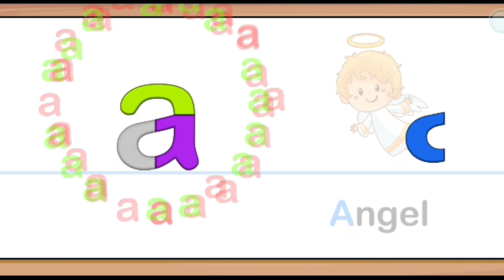a for apple || 🍎 apple video boot live youtube #2023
a apple id minecraft
boot
jobless guy apple,
a for apple aaa b for bounce bbb,
a for apple a for adley,
a for apple a for ant a for aeroplane,
a for apple apple b for banana odia song,
a for apple b for bada apple bittu comedy,
a for apple b for banana song,
a for apple bangla,
a for apple b for ball spelling,
a for apple chu chu tv,
a for apple cocomelon,
a for apple comedy,
a for apple chobi,
a for apple colour,
a for apple cvs 3d rhymes,
a for apple cocomelon song,
a for apple cvs,
a for apple cake,
a for apple chinese girl,
a for apple dikhaiye,
a for apple drawing,
a for apple dr jean,
a for apple diana roma,
a for apple dave and ava,
a for apple dance,
a for apple dancehall,
a for apple doctor,
a for apple id,
a for apple doll,
drawing a for apple,
dj a for apple b for ball,
dj song a for apple,
dj song a for apple b for ball,
dance a for apple,
d billions a for apple,
design a for apple,
a for apple english,
a for apple editing,
a for apple english to hindi,
a for apple event,
a for apple english speaking,
a for apple elon musk,
a for apple eight,
a for apple english to odia,
a for apple edewcate,
a for apple episode 1,
a for apple funny video,
a for apple for 3 years baby,
a for apple for toddlers,
a for apple film,
a for apple funny video bangla,
a for apple fruit,
a for apple fruits name,
a for apple for 2 years baby,
a for apple funny song,
a for apple flashcards,
funny video a for apple,
film a for apple,
for cat a for apple,
a for apple a for apple watch,
a for apple a for apple tv,
a for apple a for apple ringtone,
a for apple game,
a for apple gracie's corner,
a for apple green screen no copyright,
a for apple garhwali song,
a for apple girl,
a for apple green screen,
a for apple gujarati,
a for apple ginti,
a for apple gadi,
a for apple ghost,
a for apple he,
a for apple hindi,
a for apple hindi mein,
a for apple hindi song,
a for apple hindi mai,
a for apple hello,
a for apple hindi comedy,
a for apple hey,
a for apple hero,
a for apple happy bachpan,
a for apple iphone,
a for apple ii,
a for apple in hindi,
a for apple indian version,
a for apple item song,
a for apple indian version funny,
a for apple in odia,
a for apple i love you,
a for apple itn,
a for apple in india,
a for apple juice,
a for apple joke,
a for apple johny johny yes papa,
a for apple jolly phonics,
a for apple jaya janaki nayaka,
a for apple ji,
a for apple johny johny,
a for apple juice for gaming,
a for apple juta,
a for apple juju tv,
a for apple train,
johny johny yes papa a for apple,
jaya janaki nayaka a for apple song,
jcb a for apple,
jack hartmann a for apple,
a jao a for apple,
a for apple ka se kabutar,
a for apple ki spelling,
a for apple ki machine,
a for apple ka spelling,
a for apple keyboard,
a for apple karaoke,
a for apple kindergarten,
a for apple ka chart,
a for apple korean song,
a for apple ka kabutar,
a for apple laga do,
a for apple learning,
a for apple lee videos,
a for apple laptop,
a for apple learn abc phonics,
a for apple likhne wala,
a for apple lee a for adley,
a for apple likhna,
a for apple lee on youtube,
a for apple looloo,
a for apple music,
a for apple mobile,
a for apple mane save,
a for apple mini series,
a for apple movie,
a for apple meme,
a for apple music video,
a for apple movie malayalam,
a for apple malayalam,
a for apple movie song,
a for apple nursery rhymes,
a for apple nepali,
a for apple nagpuri song,
a for apple no music,
a for apple natok,
a for apple nani and babu,
a for apple nonstop,
a for apple new songs,
a for apple nunu tv,
a for apple on youtube,
a for apple odia song,
a for apple odia,
a for apple ok,
a for apple one word song,
a for apple orange,
a for apple odia song dj,
a for apple old song,
a for apple on train,
a for apple one hour,
a for apple phonics,
a for apple pie chu chu tv,
a for apple playing roblox,
a for apple phone,
a for apple phonics song cocomelon,
a for apple patty shukla,
a for apple pawan singh,
a for apple pronunciation,
a for apple pencil,
a for apple playing minecraft,
a for apple quiz,
a for apple question,
a for apple qawali,
a for apple b for,
a for apple qawwali,
a for apple apple mane question,
a career in apple education for qnclvcgdahc,
how to get a qr code for apple pay,
how to scan a qr code for apple music,
a for apple reading,
a for